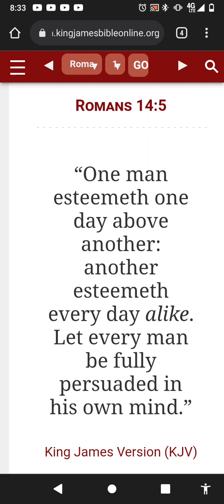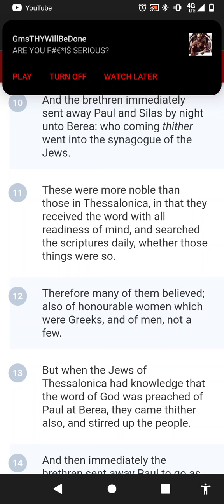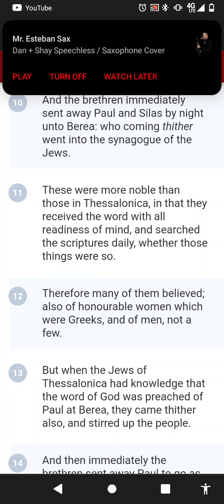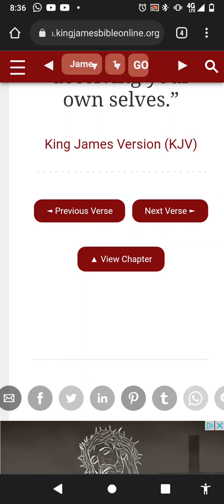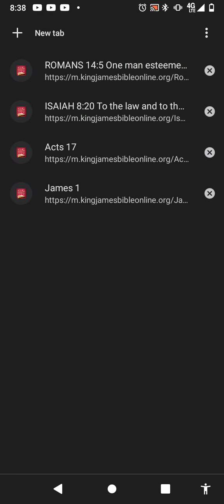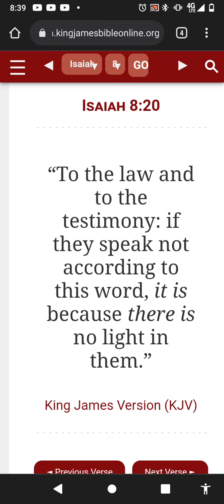Be fully Persuaded in your own mind